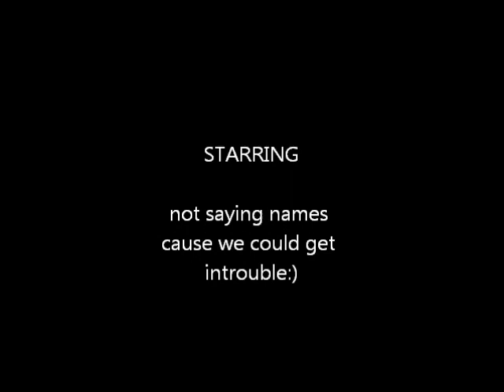last day of school puting out stink bombs on the bus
MY BROTHER MADE THIS VIDEO IN THE 7TH GRADE! don't judge because yes, I know the spelling is disgusting just ignore it please.